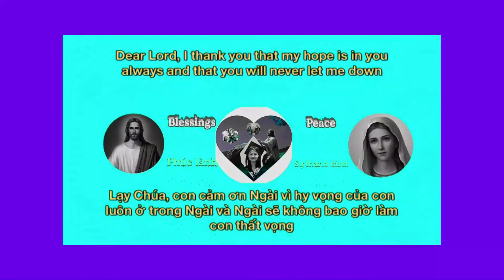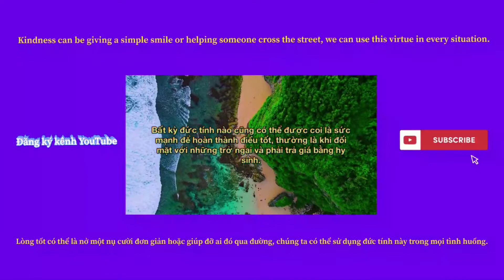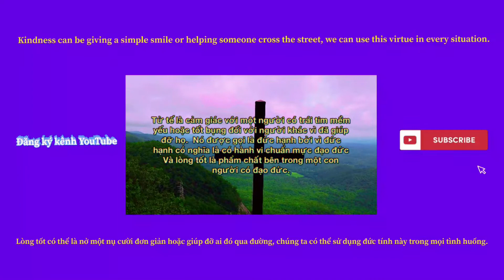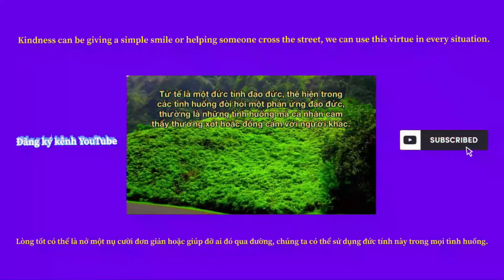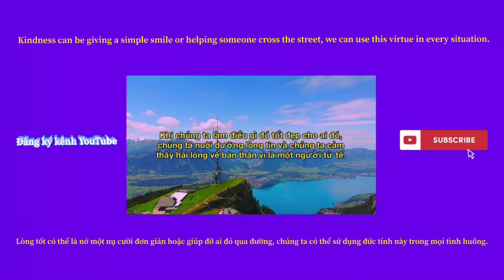Lòng tốt của một đức tính